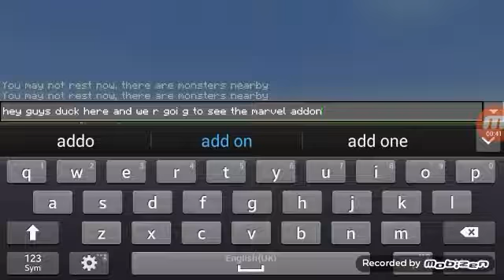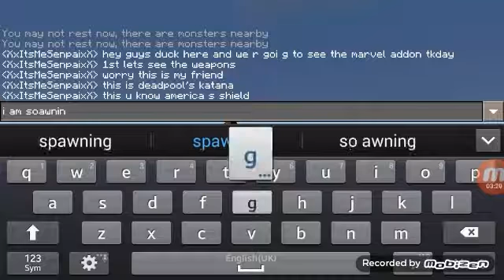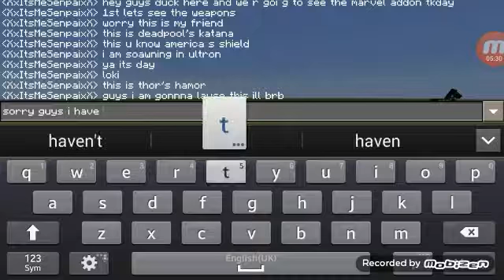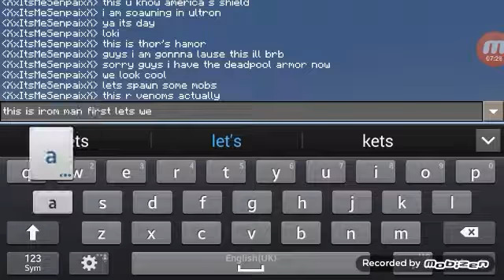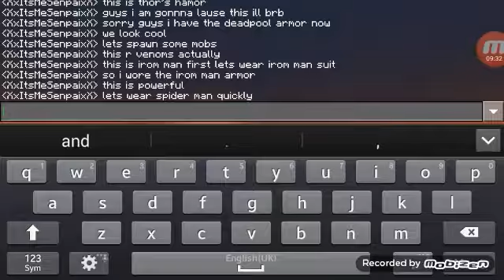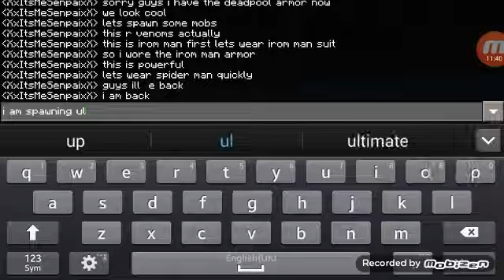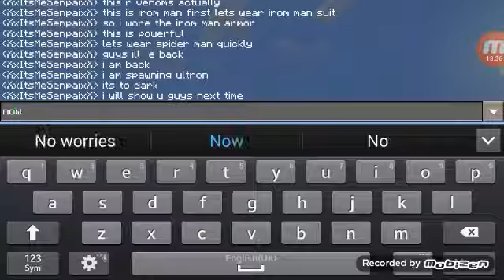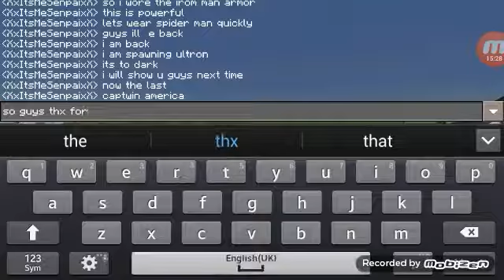Superheroes mod for minecraft pe!!!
Guys this is my 1st time rec so I dint talk I was nervous so I typed but ill talk next time bye!!!